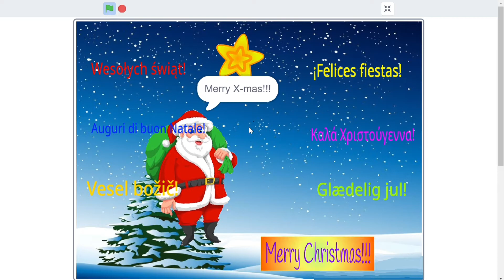Merry Christmas Erasmus+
Kartki przygotowane w Scratch przez uczniów klasy 4

Christmas Cards prepared in Scratch by 4 grade students

filmy z życia szkoły od roku 2012